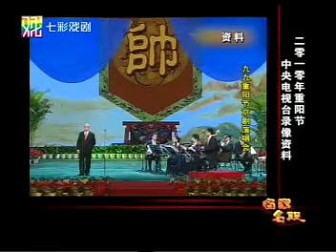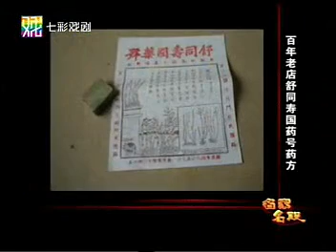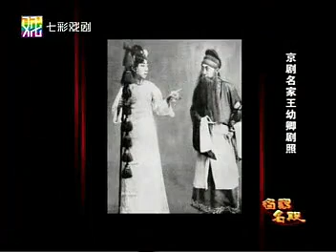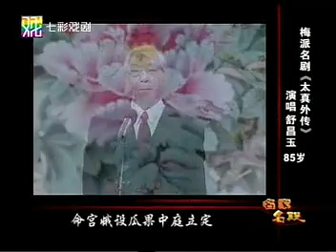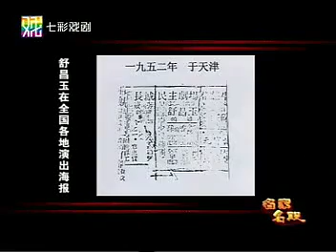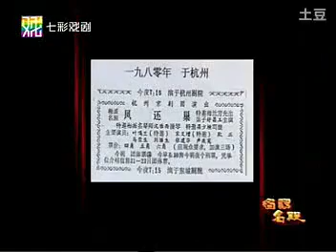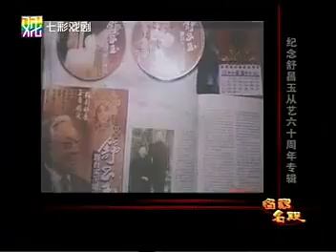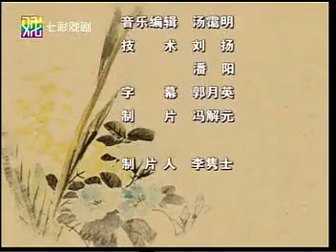舒昌玉老先生访谈